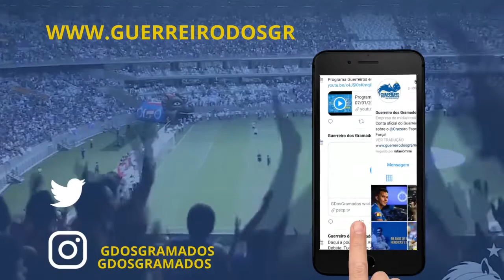Destaques do Cruzeiro no empate contra a URT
No pós-jogo do empate do Cruzeiro contra a URT, Guilherme Alves , comentou sobre a péssima atuação do time Celeste, os destaques positívos e negativos da partida.